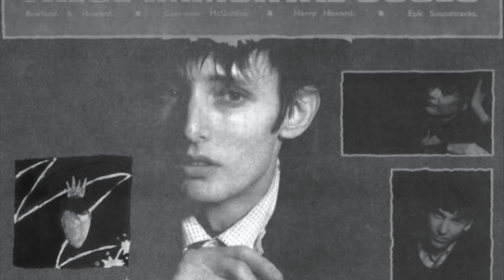'Blood and Sand', She Said - These Immortal Souls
From 'Get Lost (Don't Lie)'. 1987. Rowland S Howard, Genevieve McGuckin, Harry Howard, Epic Soundtracks. Released on Mute.